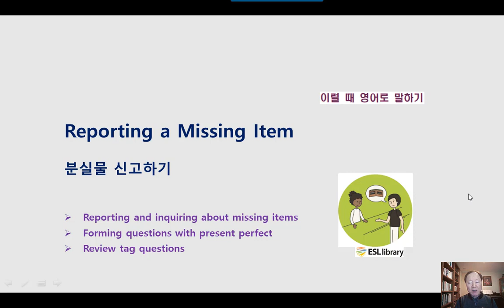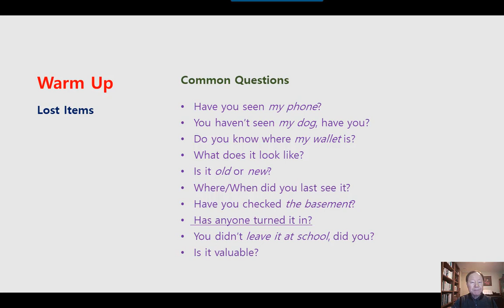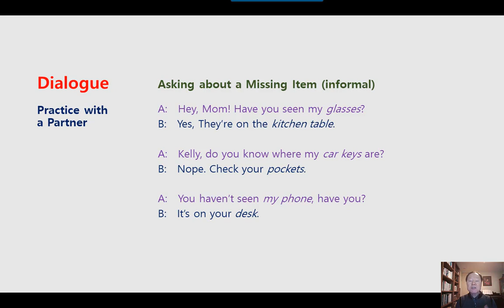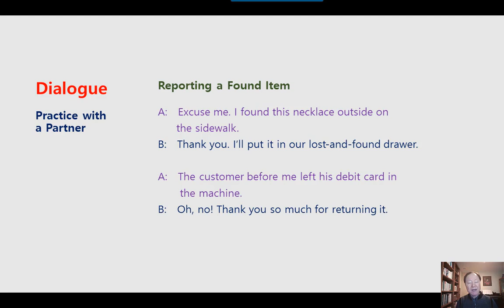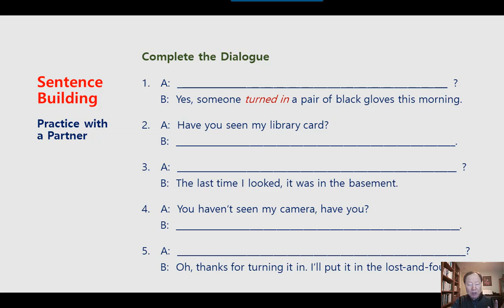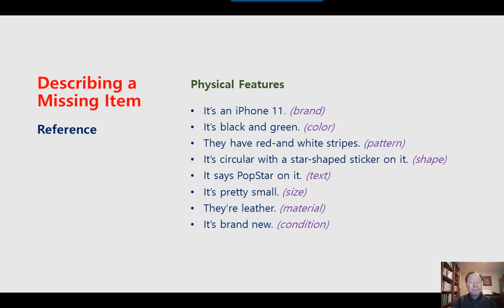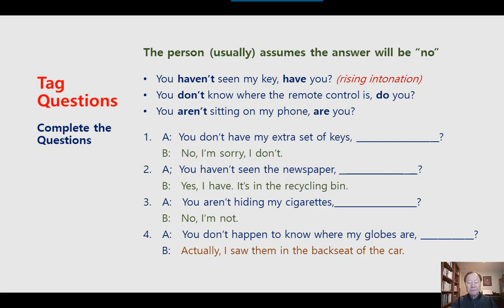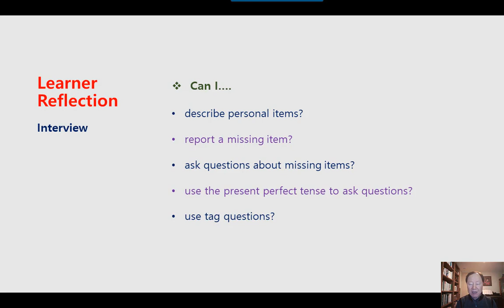미국 영어회화 학습 KESL226 Reporting a Missing Item